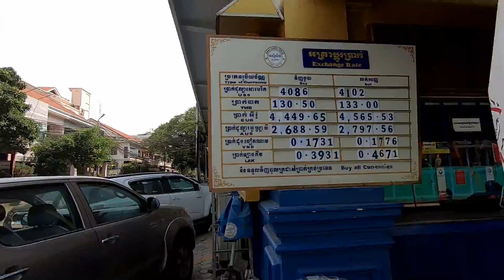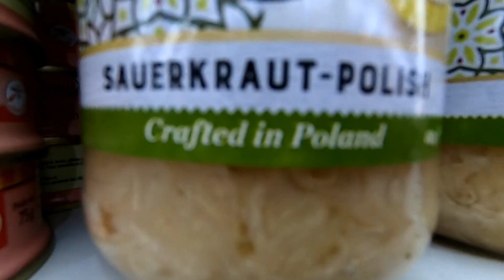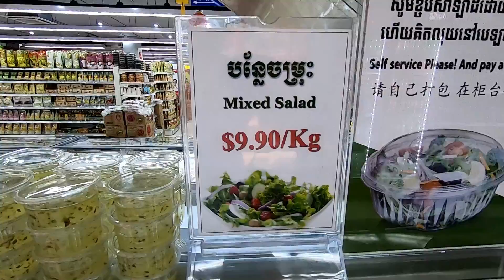Siem Reap - How is life here?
A short reconnaissance around the town of Siem Reap